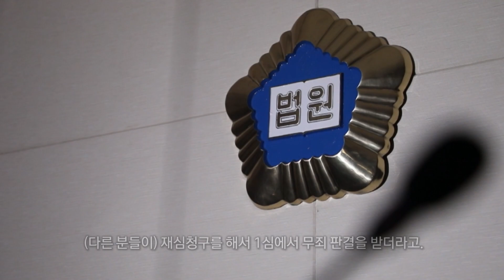살아남은 자의 기억 : 변수방 할아버지의 이야기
4·3의 역사를 증언으로 기록하는 KBS 연속기획 순서입니다.

변수방 할아버지는 4·3 당시 아버지가 경찰에 끌려간 뒤 행방불명됐고, 이후 종손으로 힘겨운 삶을 살아왔습니다.